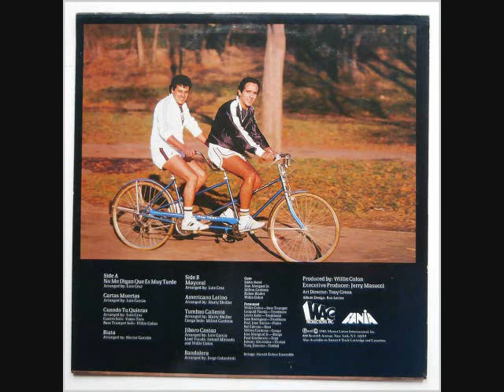WILLIE COLON & ISMAEL MIRANDA - MAYORAL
SALSA MUSIC CLASSICS  1980 FANIA  -  LUIS CRUZ -  RAMON RODRIGUEZ - WILLIE COLON - ISMAEL MIRANDA  LP DOUBLE ENERGY